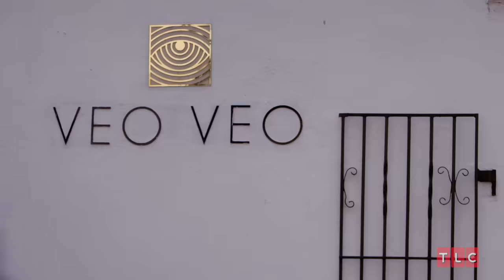Pedro Gets Shocking News From His Half-Brothers in the Dominican Republic | The Family Chantel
From Season 3, Episode 11: My Other Family
Pedro meets his half-brothers for the first time and hears some shocking news from them.